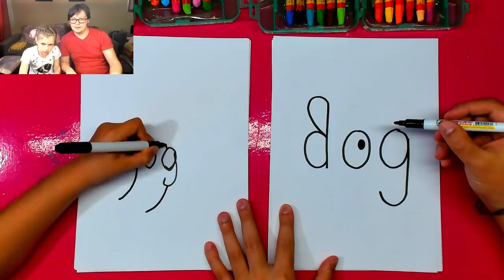Draw: Dog word to Dog animal